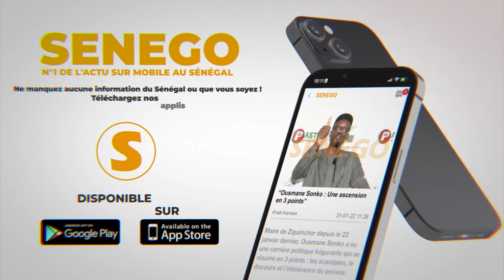Rejetée sur le parrainage pour doublons :La coalition Mansour 2024 apporte ses preuves et crie...